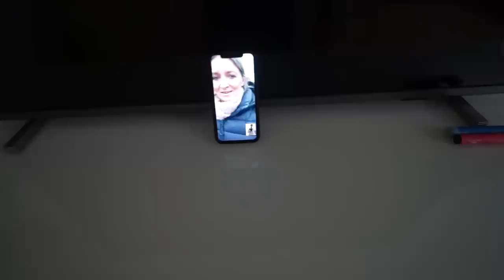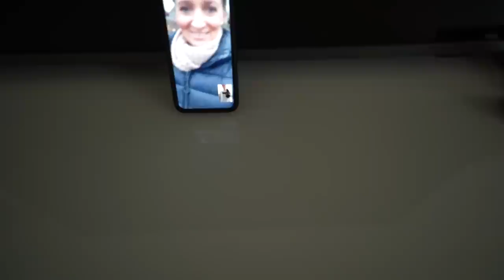DAS macht ASH, wenn er ALLEINE bei uns ist!! 😲🔞 - Komplette Wohnung durchsuchen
DAS macht ASH, wenn er ALLEINE bei uns ist!! 😲🔞 - ICH BIN SCHOCKIERT
DAS macht ASH, wenn wir ihn ALLEINE lassen!! 😲🔞
ASH ist ALLEINE bei uns 😲 - und durchsucht unsere WOHNUNG!!